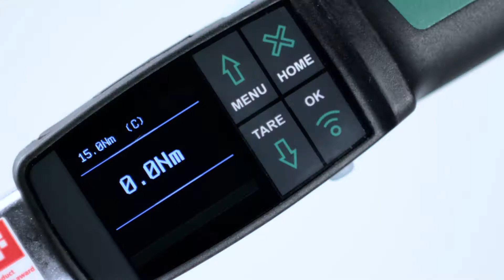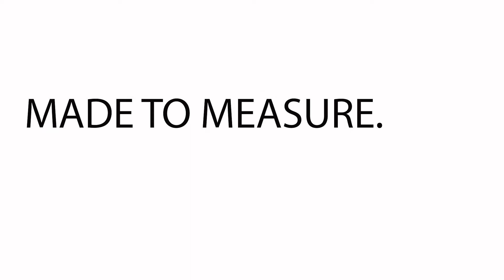Stahlwille Produktfilm Automechanika